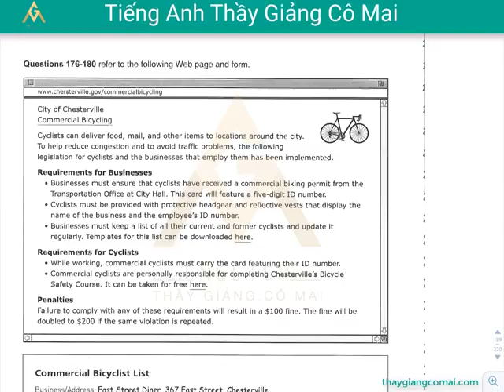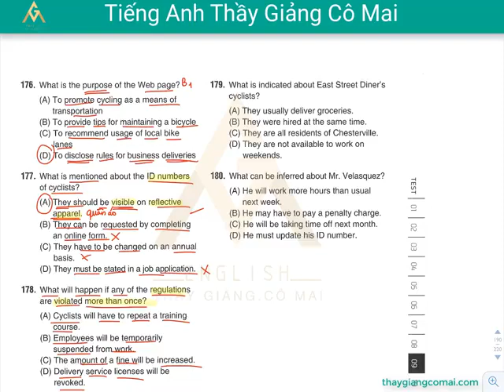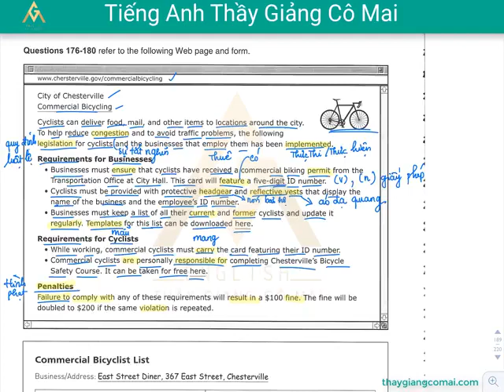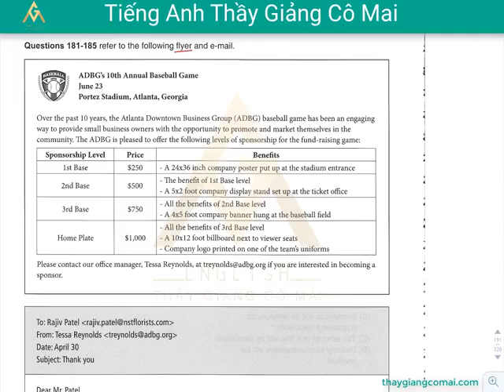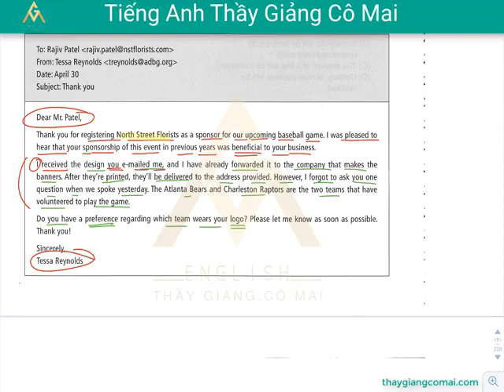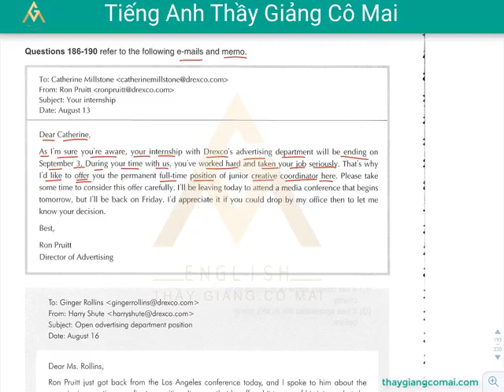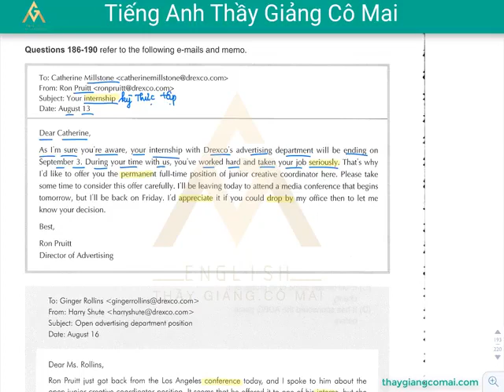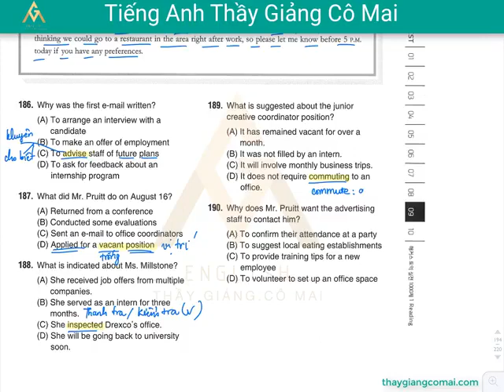Sách FOCUS RC 1 Test 09 Câu 176 đến 190